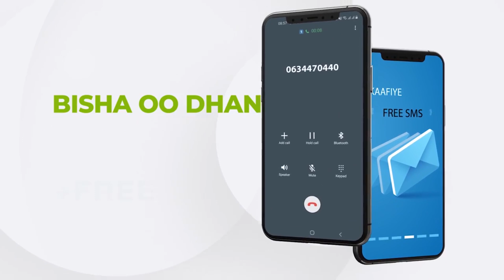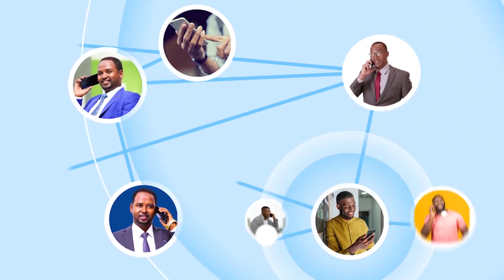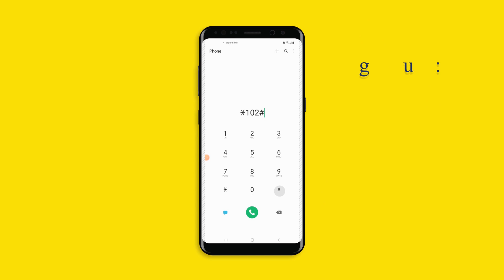XILDHIBAAN CABDICASIIS HAYBE " WAA IN WASAARADA WARFAAFINTU KA SHAQAYSIISA IDAACADII WEYNEYD EE..."